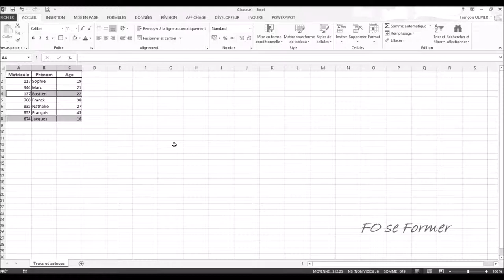Excel : Supprimer des lignes vides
Il arrive que dans un fichier Excel, nous avons des lignes vides.
Comment supprimer rapidement une multitude de lignes vides dans un tableau Excel ?
C'est ce que nous allons voir dans cette vidéo-formation.

00:00 Introduction
00:53 Sélection des lignes vides
01:50 Suppression des lignes vides